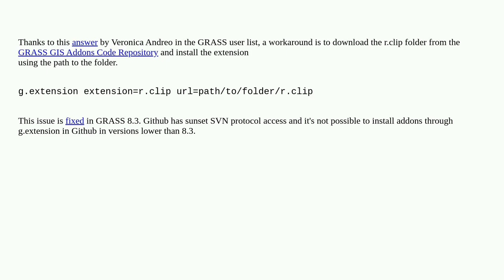Gis: Cannot install GRASS addons in GRASS 8.2 (Ubuntu jammy)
Cannot install GRASS addons in GRASS 8.2 (Ubuntu jammy)

A special thanks goes out to the community

  grass-gis ubuntugis ubuntu